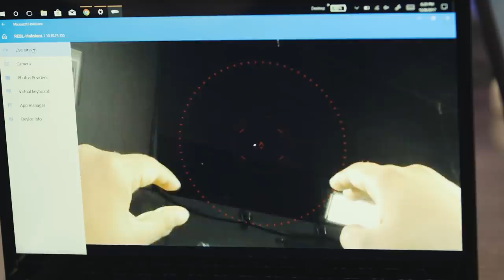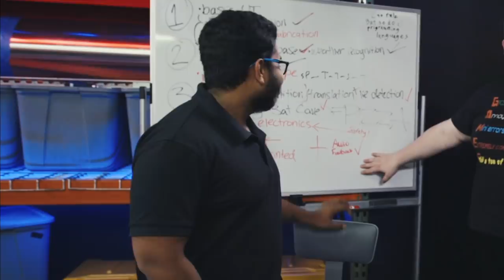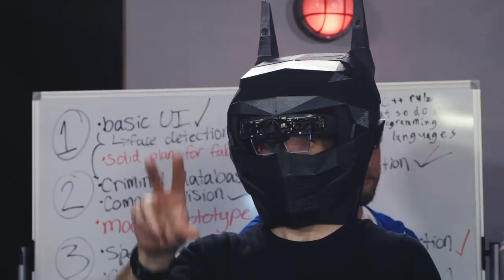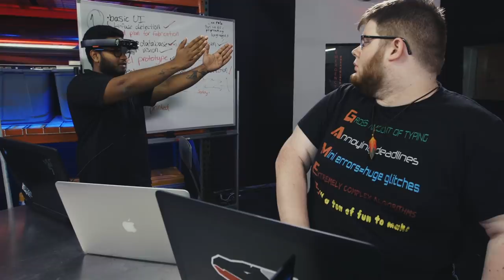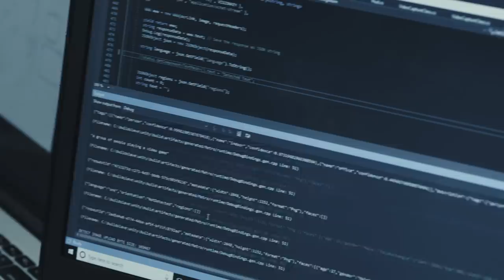Hacker Labs: Batman Cowl Challenge Finale | Full Sail University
The day has come, and the team is anticipating the return of the Hacksmith for their Batman Cowl finale. The Fabrication team has hit another snag as Mitchell drops the cowl while trying to locate the chip. While the Fabrication team races to figure out a way to put it back together, the UI team has outdone themselves by adding animations and audio to their app. Shae stops by to see if the facial recognition system will recognize her as Catwoman, or as the team calls her, "The Chameleon." Before the final test, the Hacksmith drops by to order pizza with the help of the cowl's program. As the team prepares to celebrate their final product, Batman surprises them for a final test and to congratulate them for all of their hard work. The team looks back at all of their successes and discuss how to plan for their next challenge. Make sure to follow us to see what the Hacker Labs team comes up with next.